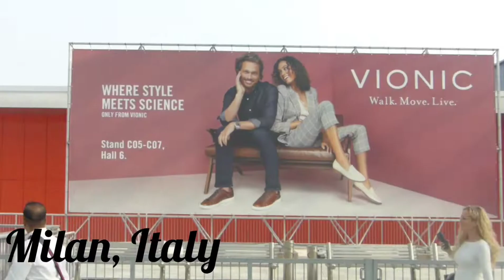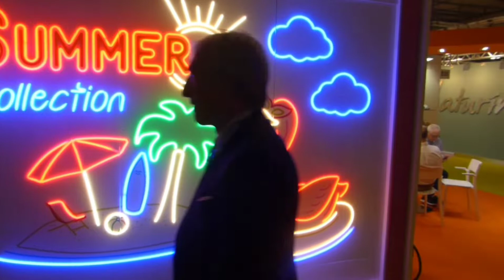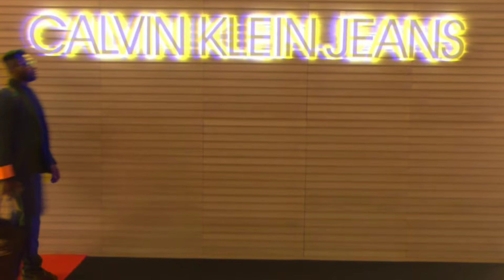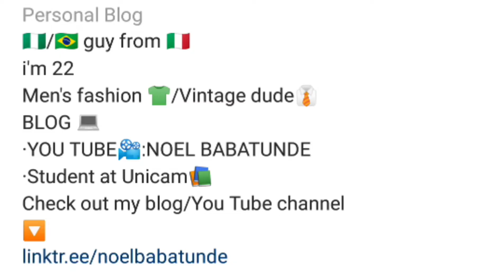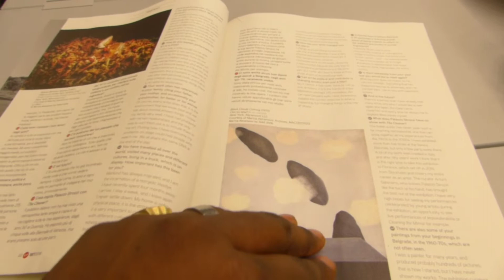Micam 2018 with Tommy Hilfiger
This video is about my journey to Micam 86° 2018 at Milan,Italy (16 September-18 September).
There was a special guest Tommy Hilfiger i couldn't believe and it was full of fashion shows,shoes,shows and seminars.
There will be an article about the trends on my blog.